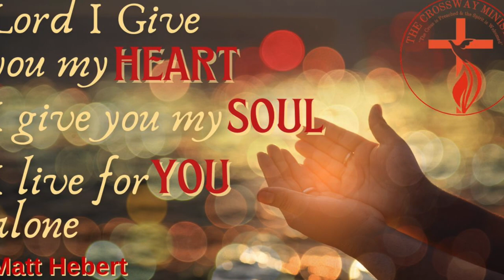Lord I Give You My Heart, I Give You My Soul, I Live For You Alone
1 Corinthians 6:17
But he that is joined unto the Lord is one spirit— so if our spirit and the Holy Spirit are made one in Christ, then that means that salvation is perfected in our spirit with God, but is it okay to just stay in this spot, where we are one with Him only in the level of our spirit?
I can tell you that that the simple answer to that is NO!

You can find the rest of the notes for this and other messages on our